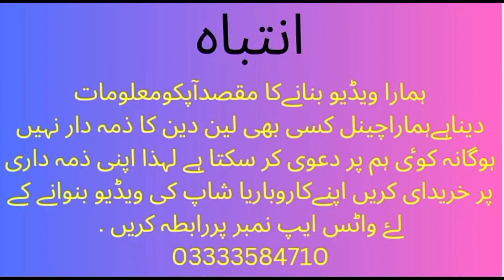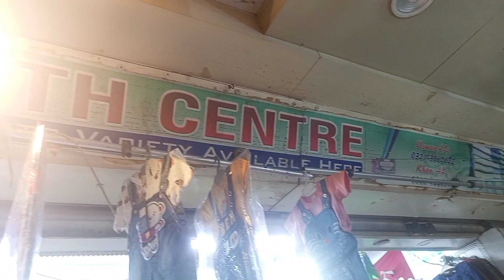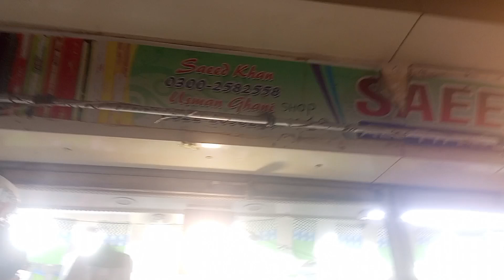Defence Gold Mark 2 |Shopping Vlog jahan her cheez per milay gi behtreeen sale